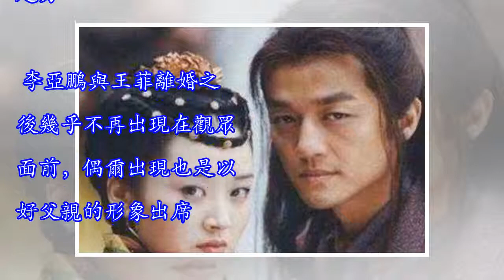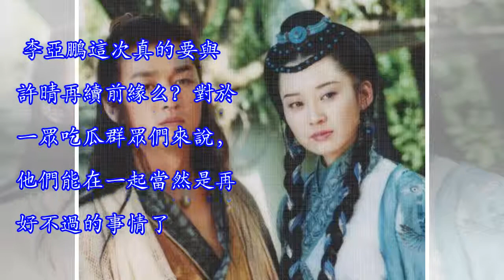李亞鵬與許晴再續前緣，竇靖童是紅娘，王菲回應各自安好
曾經在《笑傲江湖》中以情侶形象出現在觀們面前的李亞鵬和許晴，很多人都希望這樣一對璧人能在現實中也發生點什麼。然而這麼多年過去了，李亞鵬結婚離婚，而許晴卻一直單身自居把自己也活成了公主。可謂天壤之別的生活軌跡，好像最近網友們嗅到了點什麼。。。。。。對於李亞鵬的感情一直是大家所關心的問題。李亞鵬自年少開始有過幾段不尋常的戀情，讓大家曾一度認為李亞鵬有一種神奇的魔力，能讓那些在娛樂圈堪稱大腕的當紅女星放下自己的光環，為他洗手作羹湯。比如與才女徐靜蕾的緋聞，還有娛樂一姐周迅的戀情和美女模特瞿穎的數年戀愛，最後都以與大家熟悉的天後王菲結婚之後而告終。李亞鵬在人生最為輝煌的時候吸引了娛樂圈各路女神，其情商...